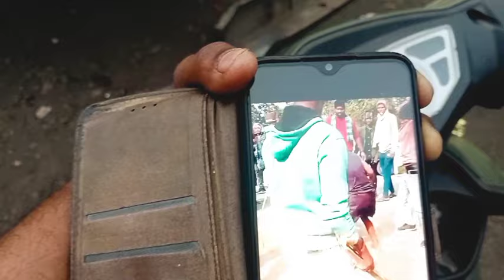आज फिर से हड़ताल हो रहा है पूरा देश में ड्राइवर भाई जरूर इस वीडियो को पूरा देखिए